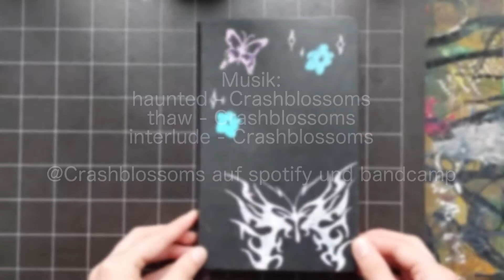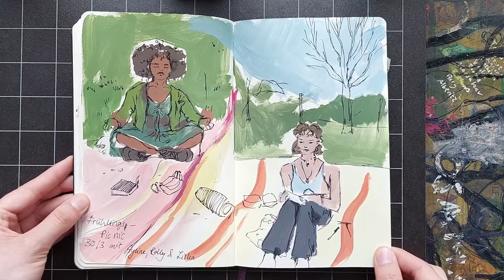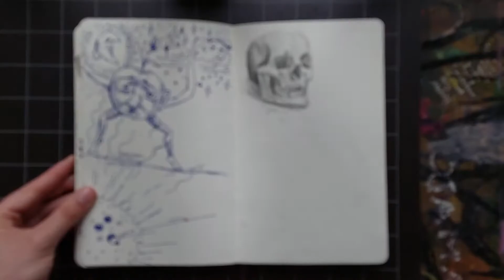Sketchbook Tour - Melek | Landeskunstgymnasium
Ihr seht ein Skizzenbuch von Melek aus der Jahrgangsstufe 11.

Du willst bei uns mitmachen, Videos produzieren oder Artikel schreiben? Wir treffen uns jeden Donnerstag ab 13:20 Uhr in S211 und freuen uns immer über neue Gesichter! Kommt auch gerne vorbei, um eure Skizzenbücher zum Filmen abzugeben!